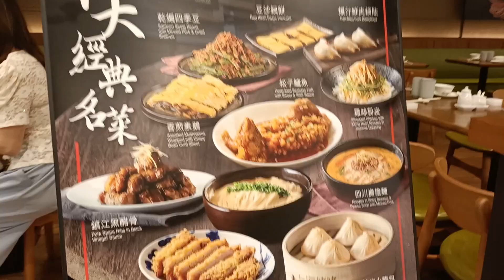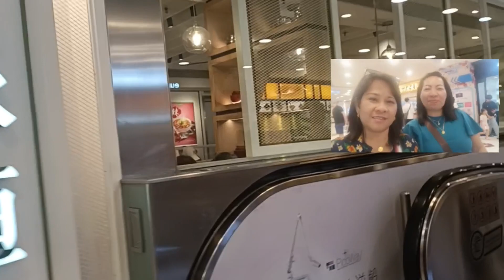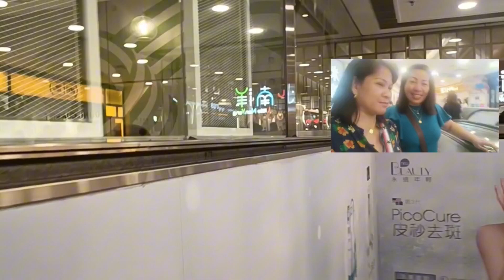Ganap sa Mother's Day ❤️